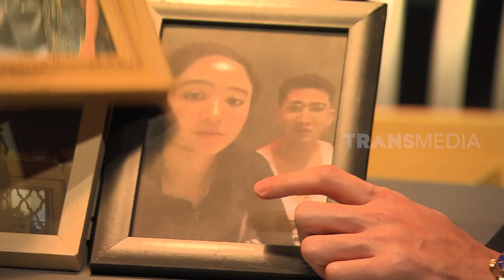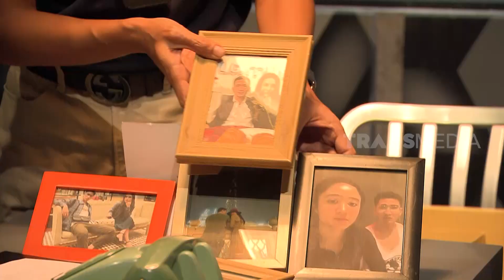Verrel Bramasta Diinterogasi, Kiky Kasih Semangat | LAPOR PAK! (24/02/22) Part 2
LAPOR PAK!